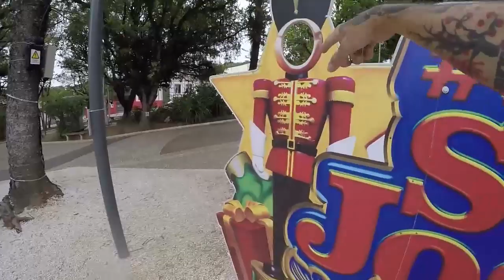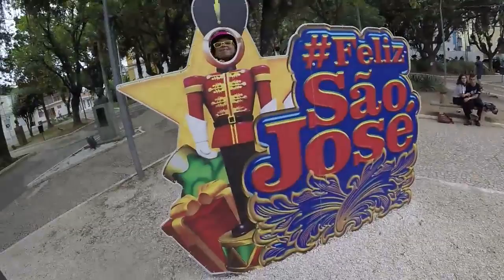Patins Urbano com Youtubers e Vlogueiros